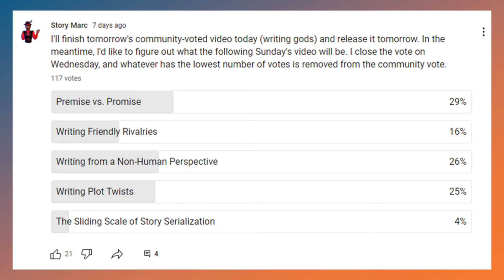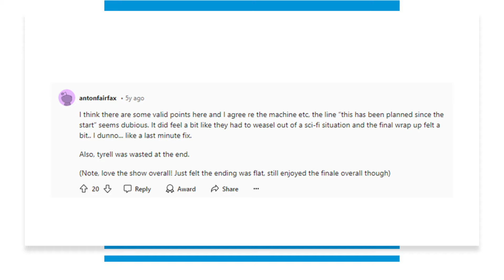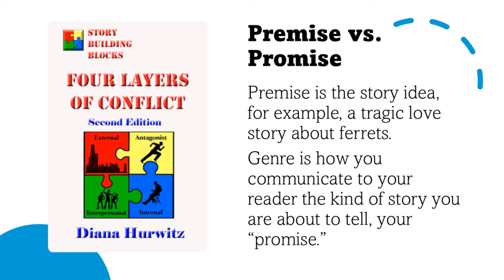Why Stories Fail: Exploring the Promise vs Premise Dilemma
This week, we're exploring the critical concept of promise versus premise in storytelling with "Why Stories Fail." In this video, I'll analyze how a story's promise can clash with its premise, using examples and insights to illustrate why some narratives fall short. Whether you're a writer looking to refine your plot or a fan interested in storytelling mechanics, this video offers valuable lessons on creating cohesive and satisfying stories.

What You’ll Learn:

🌟 Promise vs. Premise: Understand the crucial difference between a story's initial promise and its underlying premise, and how they impact narrative success.

🔍 Analyzing Disjointed Stories: Explore why some stories seem disjointed and fail to deliver on their promise, with practical examples.

💬 Viewer Reactions: See how audience feedback can reveal issues with narrative fulfillment and what that means for story development.

📈 Improving Your Narrative: Get tips on how to ensure your story’s promise aligns with its premise for a more engaging and coherent plot.

Tune in to gain insights into crafting stories that keep your audience hooked from beginning to end!